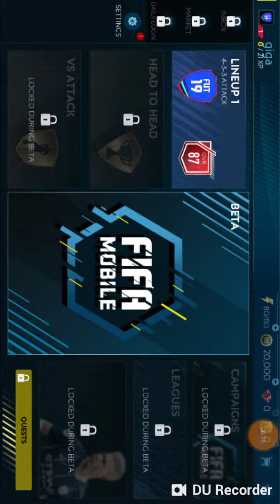Fifa Mobile Beta